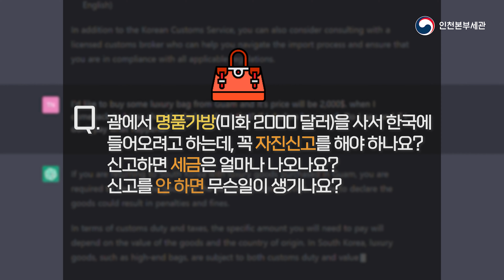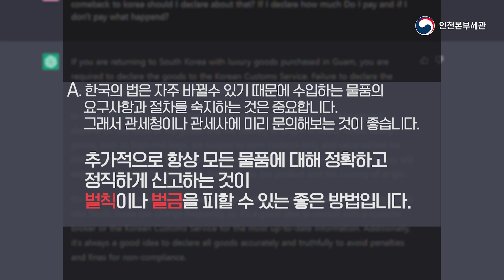챗GPT에게 물어봤습니다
챗GPT에게 세관 업무를 물어봤더니?
명확한 답변을 들으려면 시간이 조금 더 필요하겠네요!

관세 상담 등 도움이 필요하면
지역번호 없이 125번으로 전화해 주세요.